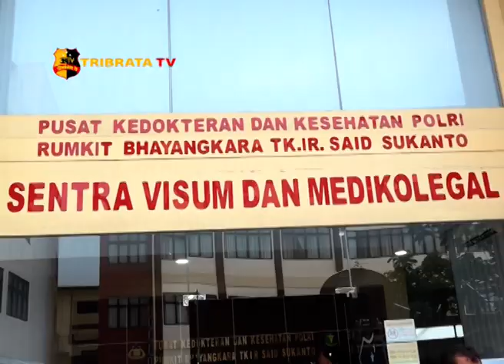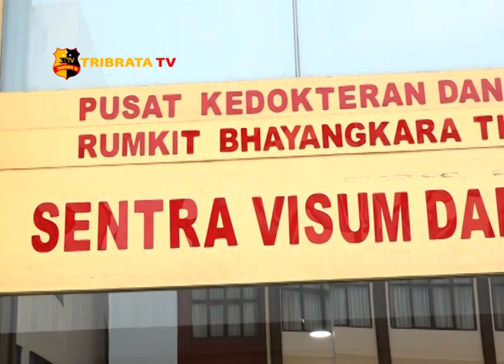3 KORBAN LION AIR JT 610 KEMBALI TERIDENTIFIKASI